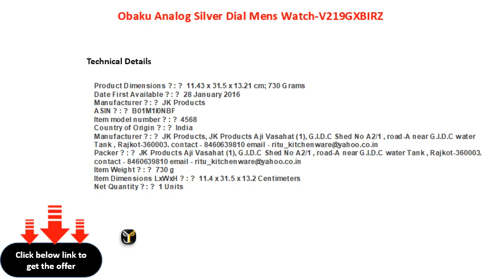Obaku Analog Silver Dial Mens Watch V219GXBIRZ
Obaku Analog Silver Dial Men\'s Watch-V219GXBIRZ
Obaku Analog Silver Dial Men's WatchV219GXBIRZ